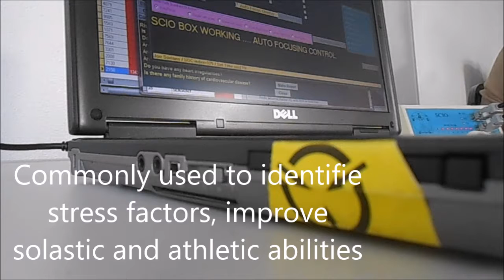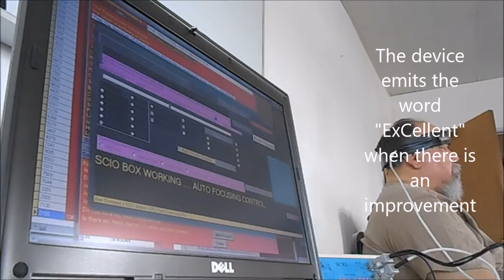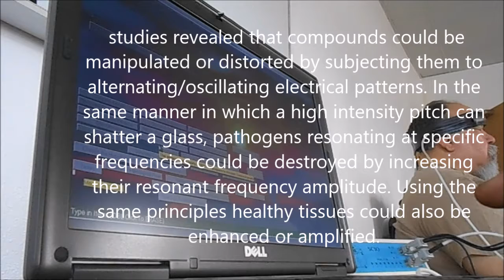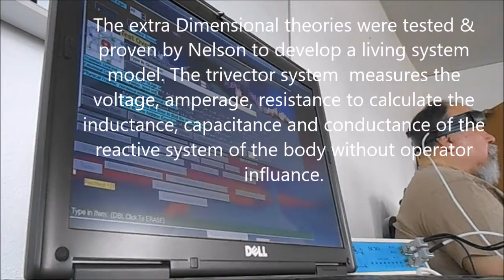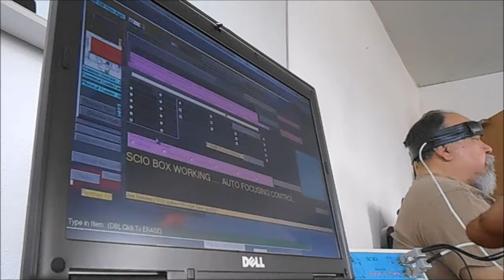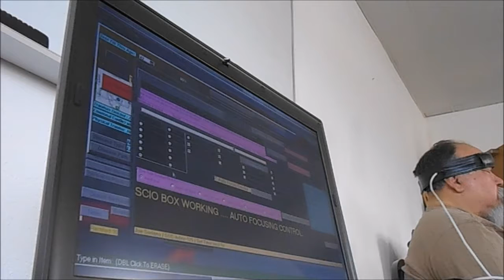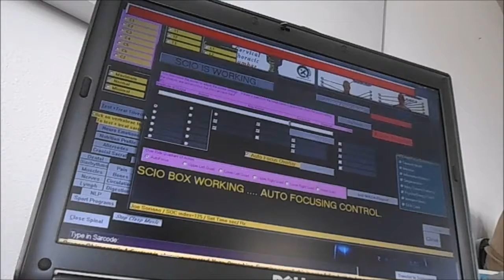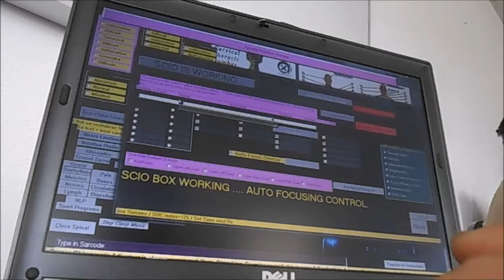A Free Quantum Biofeedback Session